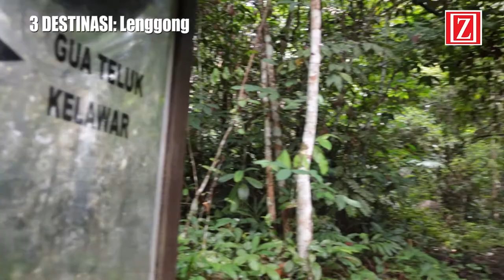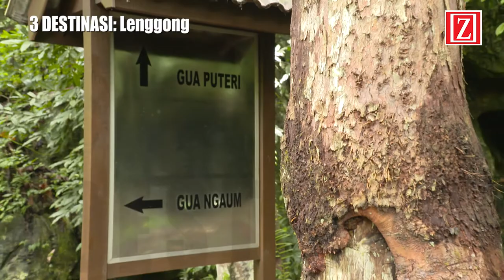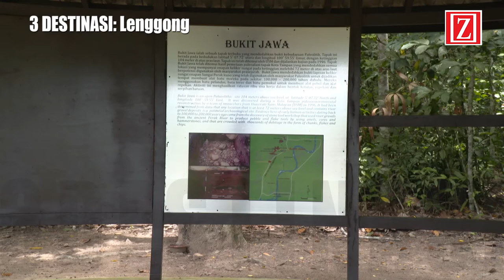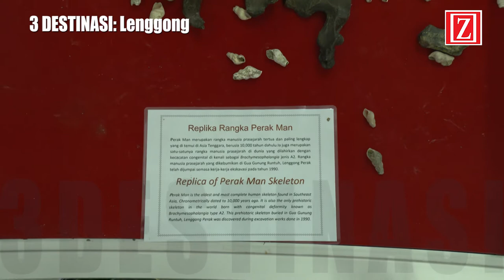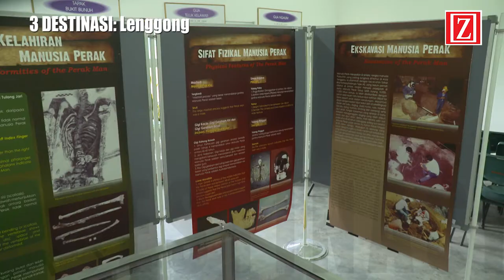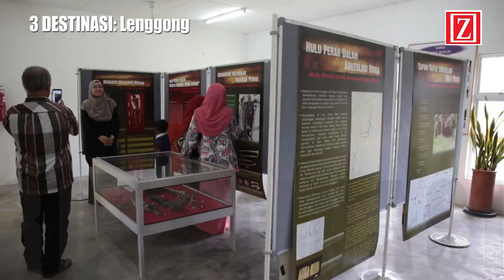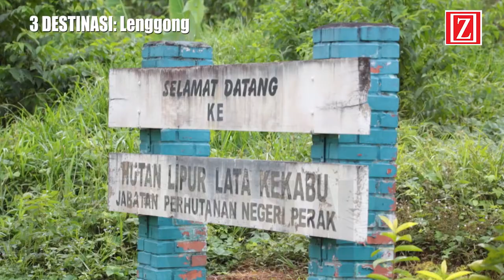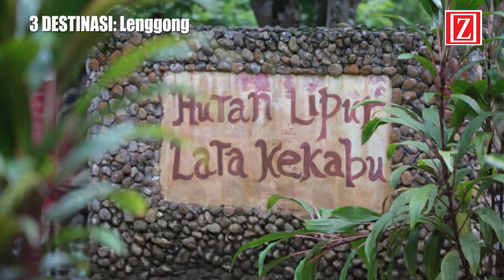Lenggong | Dokumentari 3 Destinasi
Diterbitkan oleh Zaramiz & AZDPRO